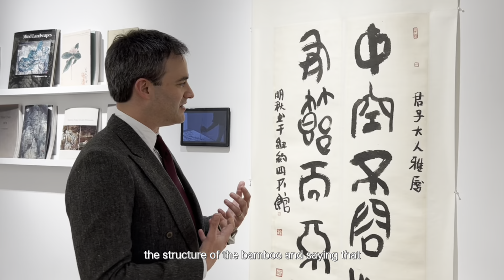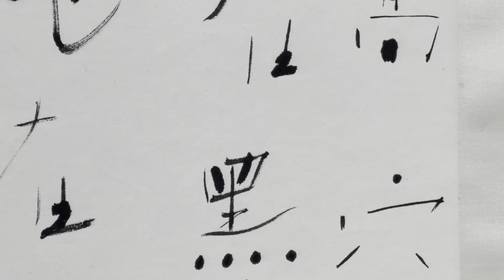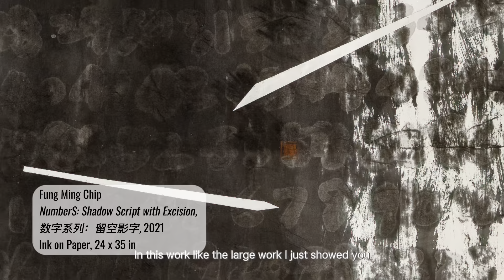Curator Walkthrough: Traces of Time